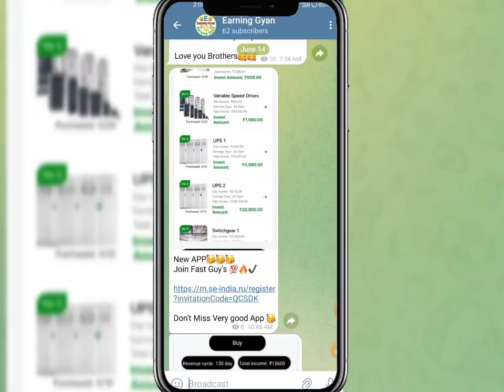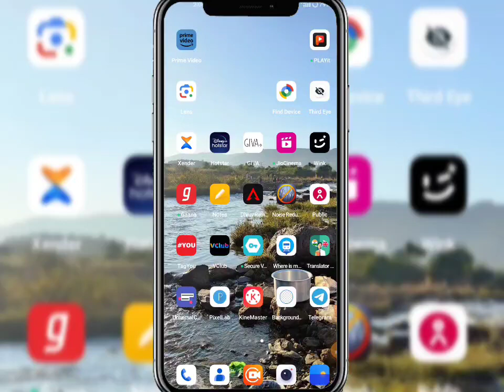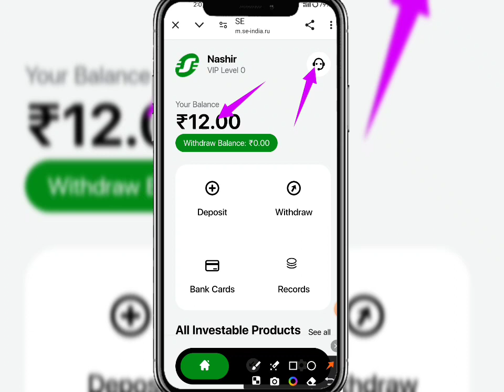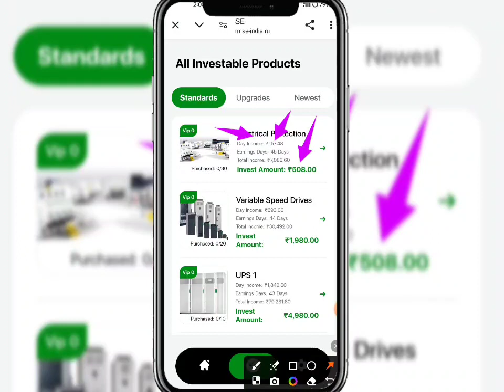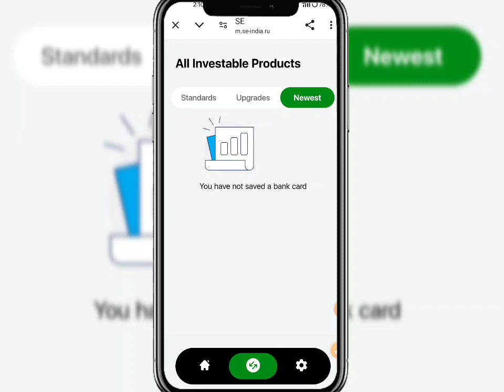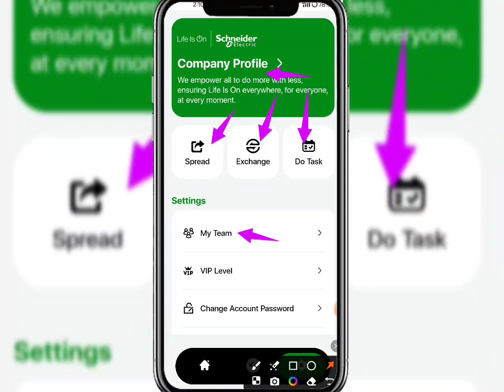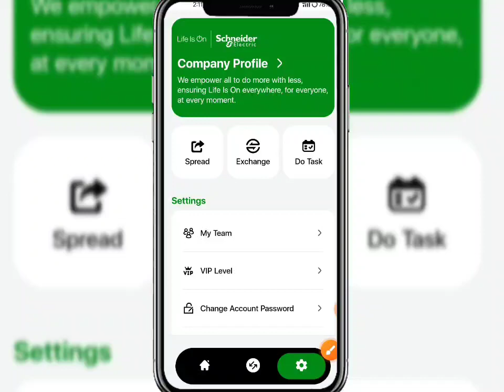Se App | Se Earning App | Se App Withdrawal Proof Today | Se App Se Paisa kaise kamaye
New_____________Earning____________apps

new Earning apps ll Earning apps ll new task earning apps best new earning apps ll order grabbing app ll work online se  apps new earning  app today | se  app payment proof | se App se paisa kaise kamaye full daitels review 🤑

🤑 New Apps Name, se 🤑
😱😁😁😁😱😱😱😱 hu😱😱😱
se  share App Payment Proof,
se  share Earning App,
se  share app,
se  App full plan,
se share App full business plan,
se  App full Earning details,
se app online earning app
se app Paytm cashHGN

earning Gyan. Earning Gyan

 SUBSCRIBE_LIKE_SHARE_COMMENTS .

-– – – SUBSCRIBE_LIKE_SHARE_COMMENTS .

earning website
earning app
Earning 🤑
2021 New Free Paytm Cash App, New Paytm Cash App, Free Paytm Cash App, Today Paytm Cash App, Free Paytm Cash Without any Investment, How to Make Money, New Self Earning Apps, Best Self Earning Apps For Paytm, Free Paytm Cash For All User, Mr Aman technical, watch video earn paytm cash, best earning app